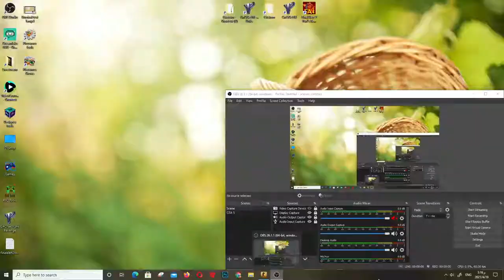CS:Go - Counter Strike Gameplay PC HD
Yosef Anan#9239